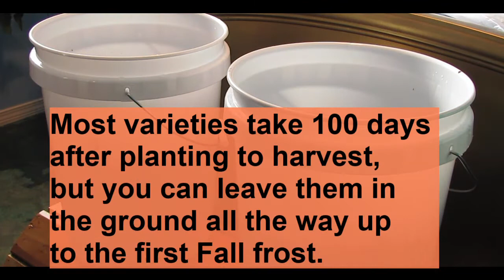The Easiest Way to Grow Sweet Potatoes from Store Bought!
It is literally this easy to grow your own sweet potato slips from sweet potatoes you bought at the grocery store! I did not show the harvest yet because they are still growing in the soil. Each plant/vine should produce 3-10 sweet potatoes. Plant the vines at least 3 inches into the dirt.

The timeline:
At 7 days-- 1:02
At 14 days-- 3:37
At 31 days-- 5:13
How to cut the slips and plant them-- 5:23

Other music:
MIST by Odonis Odonis